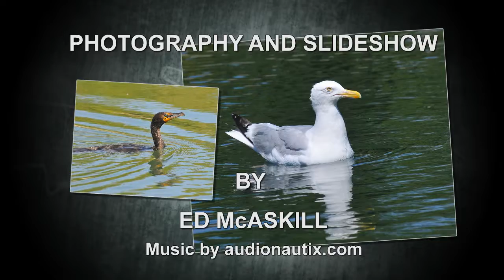TWO BIRDS AND A FISH